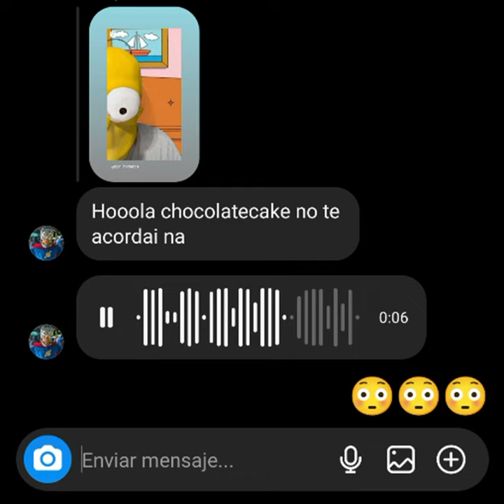EPIDEMIA 😳😳😳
@Don_Homeron se pone grosero